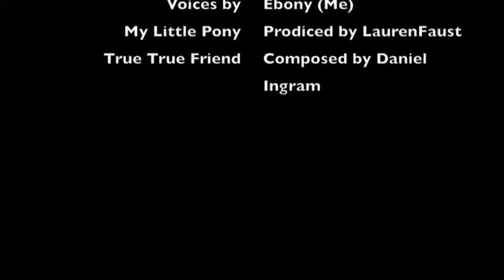My Little Pony: A True True Friend [COVER]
I really think that this is my best one yet!